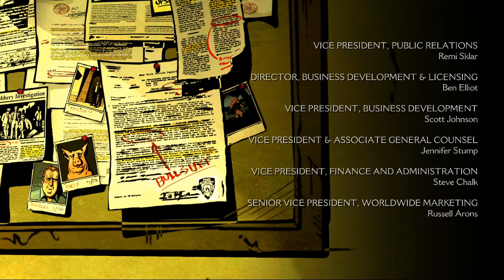The Wolf Among Us #4 The End Of Episode 1 (Let's Play)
The Wolf Among Us is an episodic graphic adventure game based on Bill Willingham's Fables comic book series. It is developed by Telltale Games. It is canon with the comic book universe and is set as a prequel to the comic book. The game consists of five episodes that were released throughout 2013. Retail versions for the PlayStation 3, PlayStation 4, PlayStation Vita, Xbox 360, and Xbox One consoles were released in November 2014.